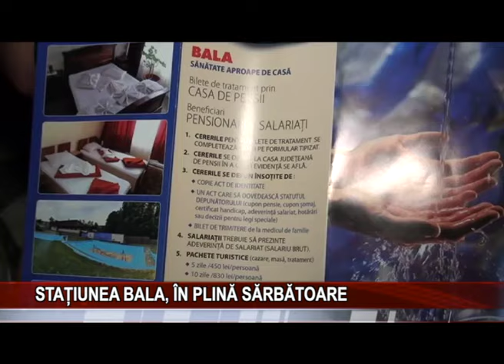Statiunea Bala, in plina sarbatoare